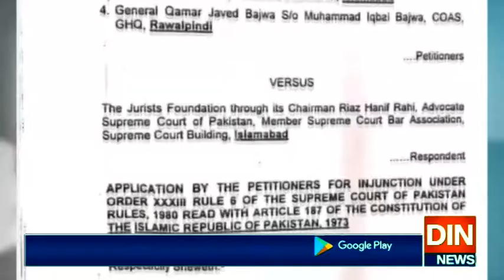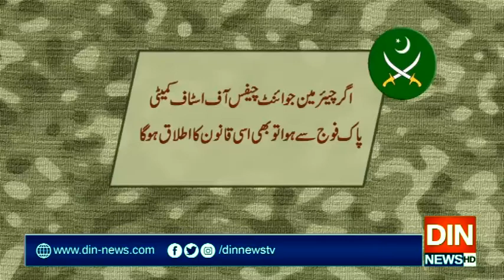آرمی چیف کی مدت ملازمت میں توسیع کا بل کیا ہے؟